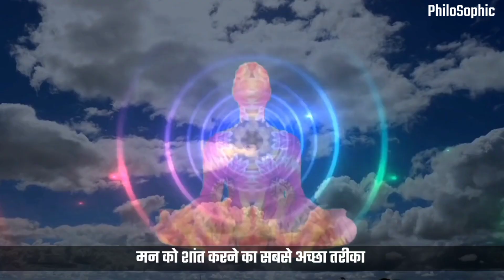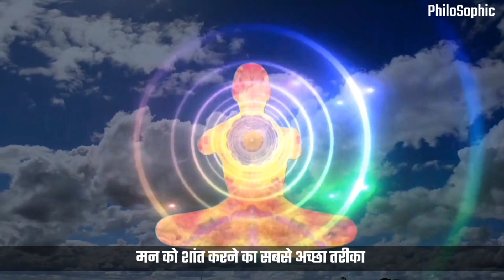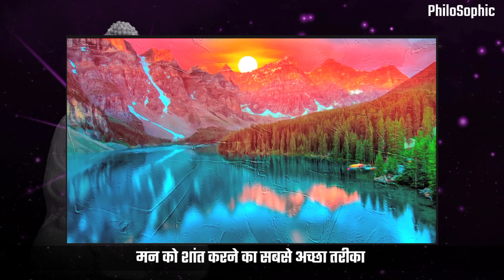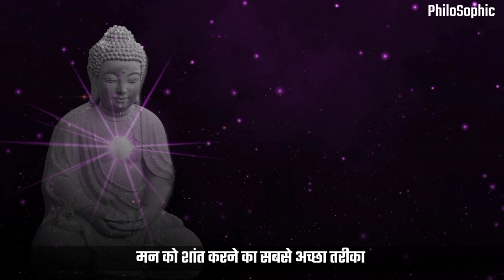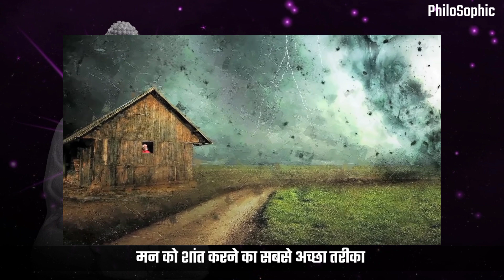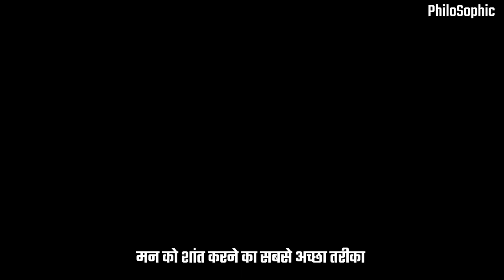मन को वश में कैसे करें-गौतम बुद्ध | Control Your Mind | How to Control your mind |Buddha Philosophic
Our mind is always restless, Buddha says that if we calm our mind, we can do whatever we want with our mind. All kinds of thoughts keep running in our mind, sometimes dirty thoughts come, sometimes this mind becomes restless.  In this video, we will know how to calm the mind, when the mind becomes calm, we get success quickly, with a Buddha story, we will be able to calm the mind Hindi Motivation Story Buddha Story Moral Story